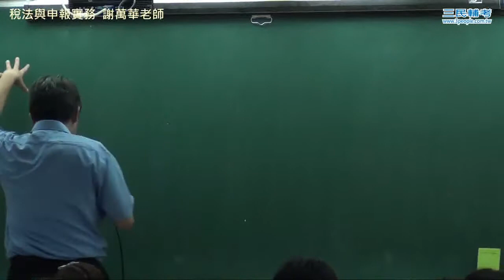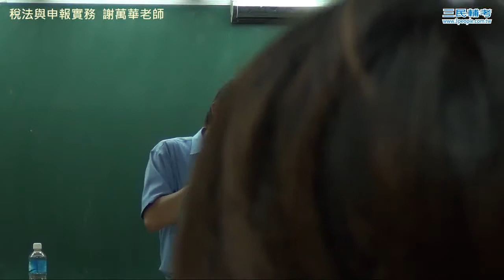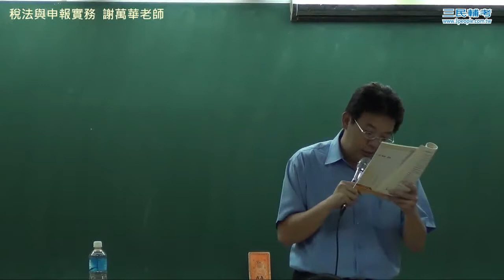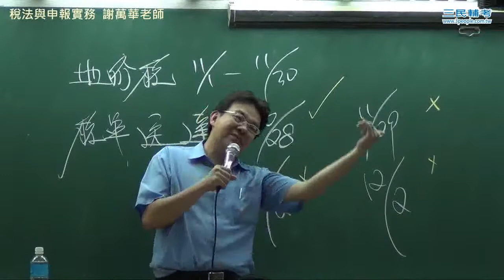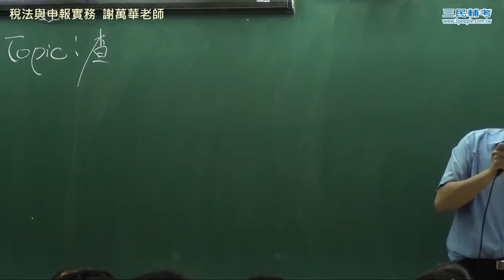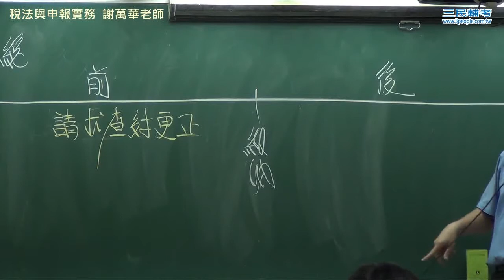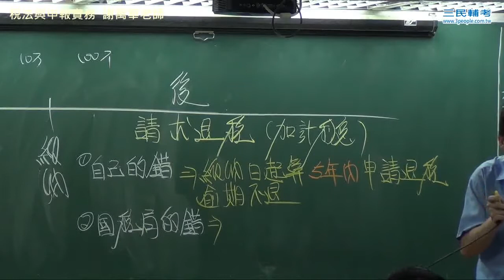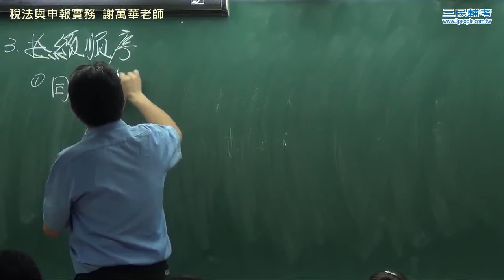記帳士 申報實務-謝萬華老師【三民輔考】